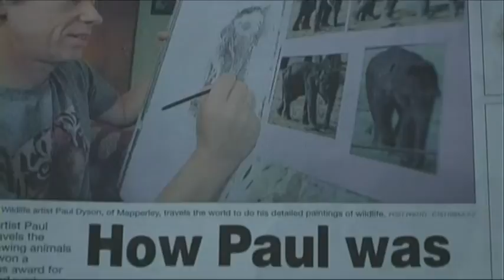Paul's Wild Art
My first news package as the reporter